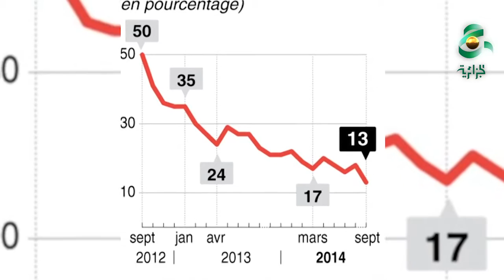الرئيس الفرنسى فرانسوا هولاند يعلن عدم ترشحه للانتخابات القادمة